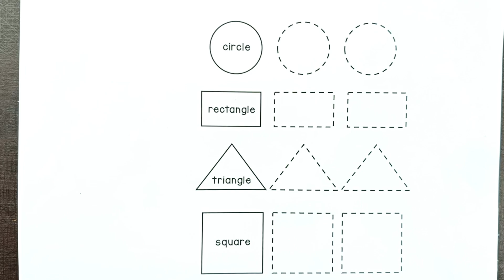Learn Shapes, Colors for Kids & Toddlers | 2d shapes drawing | Preschool Learning, Education Video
colorsforkids
2D shapes drawing activity learning video, Learn to draw shapes, Preschool learning video for kids
Learn Easy Shapes drawing, 2d shapes for kids, Colors for toddlers, How To Draw, Preschool Learning
How to draw Shapes |Learn Shapes | 2d Shapes Drawing | छोटे बच्चों के लिए नये Shape, Educational video for Kids
2D shapes drawing with colors, Shapes name for kids, Toddlers, Preschool learning videos for kids
How to Learn 2D shapes| बच्चों को नये आकार  | Learn Shapes| Colors for toddlers

Triangle
octagon
oval
circle
heart
star
Pentagon
square
shapes
heptagon
rhombus
parallelogram
trapezoid

Learn shape drawing 2d
Learn आकृतियाँ
Colors for kids & Toddlers
2d आकार drawing
How can kids learn about shapes
Learn New Shapes drawing
बच्चों के लिए Colors
2d shapes song
Learn 2d shapes drawing for toddlers
Educational video
2d shape
Preschool Videos for toddlers,
बच्चों के लिए ड्राइंग
बच्चों के लिए रंग
learn 2d shapes
Learn Colors name with Shapes drawing
Educational वीडियो
Preschool Learning
Drawing रंग आकार
How to Learn 2D shapes
बच्चों को नये आकार SEKHYE
How to draw Shapes
बच्चों के लिए आकार
Learn आकार
Drawing Toddler
2d design drawing easy
shape drawing
maths shapes 3d and 2d drawing
2d shapes for kids
shapes song
3d shapes drawing
shape and drawing
drawing
drawing shapes
Shapes for kids
 Kids Drawing Shape
 रंग
Learn Colors
Shapes
बच्चों के Videos
Learn Shapes
 2d Shapes Drawing
छोटे बच्चों के लिए नए आकार
Colors
Easy drawing shape
Learn 2d shape for kids
Nursery rhymes
Learning colors shape for kids
shapes drawing
shapes and Colour
star circle triangle square
2d आकृतियाँ बनाना सीखें
Educational Video For Kids
2d shapes song,
Preschool toddler
2D आकार क्या होता है
Educational video
Shapes drawing for kids
2d shape drawing
phonic song for toddlers
Drawing
रंग आकार
Toddlers Video
ड्राइंग वीडियो

How do you draw shapes for beginners?
What is 2D shapes drawing?
What grade do you learn 2D shapes?

learn shapes
2d shapes
learn colors
2d shapes for kids
shapes drawing